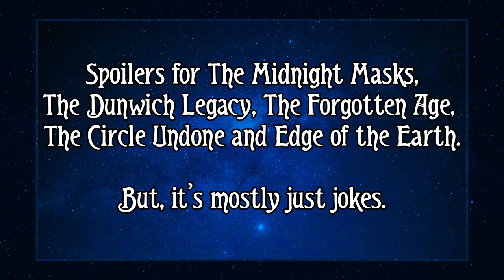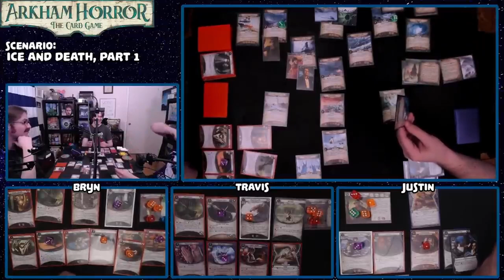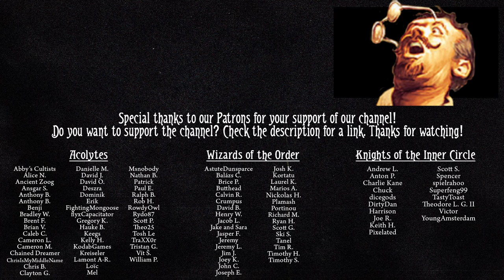7 Memorable Moments Playing Arkham Horror: The Card Game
It's been a while since we have made a best-of compilation for Arkham, but we have heard people wanting another one, so here it is! We hope you enjoy it and laugh along with us!

What do you want to see in the next one?